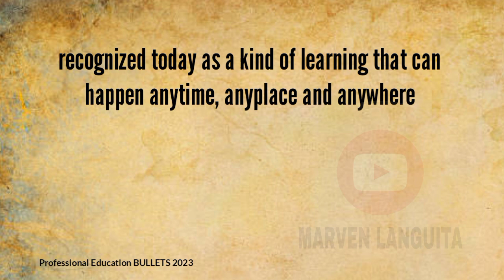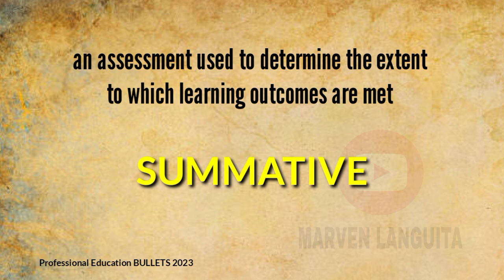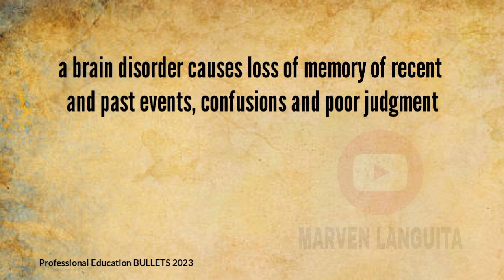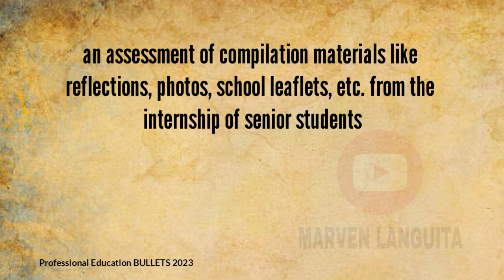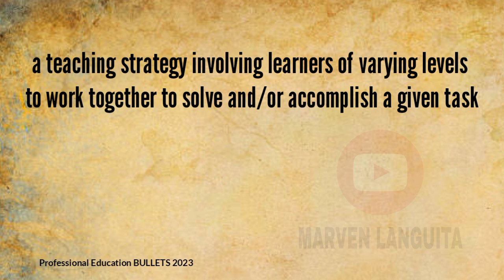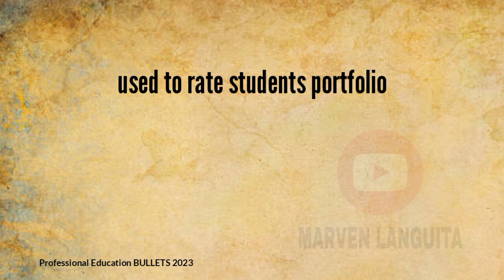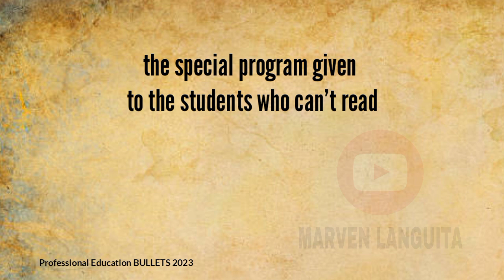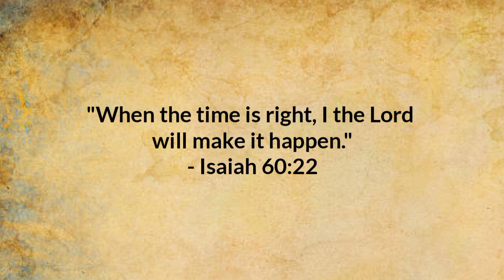Prof Ed BULLETS 2023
"When the time is right, I the Lord will make it happen."
- Isaiah 60:22